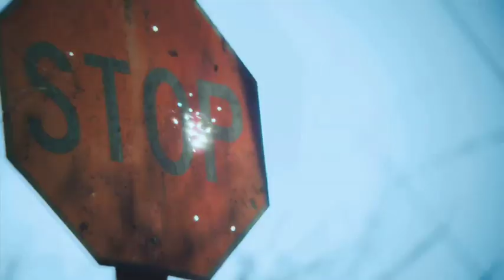New Coca-Cola Company Video: Coke, Soft Drink of the Future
The Coca-Cola company brings you the future of cola. See how easy it is to enjoy a cold, refreshing soda in the future. As images of past and present collide, this clever commercial inspired by the upcoming theatrical release of James Camerons newest masterpiece Avatar shows that the thirst for Coca-Cola Zero never gets old. Enjoy the refreshing taste of Coke in theaters on 12/18!